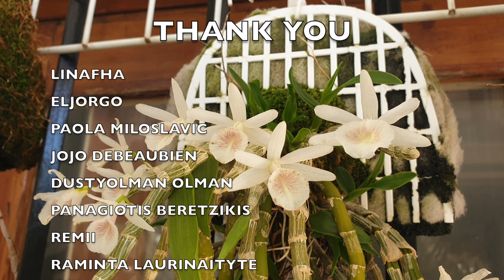Orchid Updates | Orchid Bloom Dedications | Orchid Blooms for YOU! Episode 92 🌸🌺🌼ninjaorchids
Orchids in Bloom, UPDATES and BLOOM DEDICATIONS! IT'S TIME TO GIVE BACK TO YOU! ❤️ Here is a compilation of clips of some orchids that have bloomed throughout the Summer of 2023. The best way for me to show my appreciation to my subscribers, is to dedicate a blooming orchid to one of you! This way I can film them at their prime and hope to give you the best visual of the blooms. I am always happy to be able to compile another BloomsForYou video. The only way I really know how to thank everyone that supports the channel 🫶🏼 If you like a huge variety of different orchids within a private collection, that bloom year in year out, consider subscribing to my channel, leave a comment and you too will have a Bloom For You dedicated to you, one day 🫶🏼 thank you!
CHAPTERS:
00:00 - Orchid Updates and Orchids in bloom
00:02 - Dendrobium Hibiki in full bloom - Introduction
02:02 - Become and Orchid Ninja
03:37 - Dendrobium polyanthum in full spectacular bloom and what does dendrobium polyanthum smell like?
07:00 - Cattleya Zip in full bloom
09:22 - Rupicolous Laelia gracilis in cute bloom
10:47 - Zygopetalum Louisendorf rescued from pseudobulb rot in beautiful bloom 10 months later
13:13 - Prosthechea radiata in beautiful bloom and what does prosthechea radiata smell like?
15:48 - Xyliano Australian Galah Cockatoo cameo
My environment:
Mediterranean climate, hot summers / mild winters
45% - 85% humidity, with regular airflow
Thumbnail / Outro Image:   Bodum.westernscandinavia.org
Orchid growing supplies:
               Seramis, Akadama
Water: Reverse Osmosis
Insecticidal Soap
General PPM: 300 Summer, or in active growth
                          150 Winter, RO Water and KelpMax only